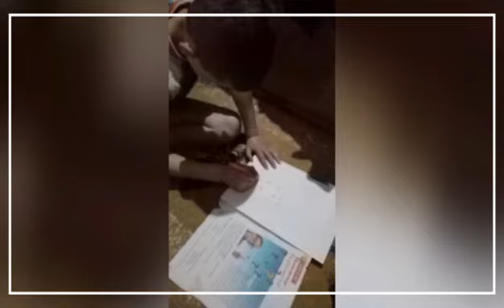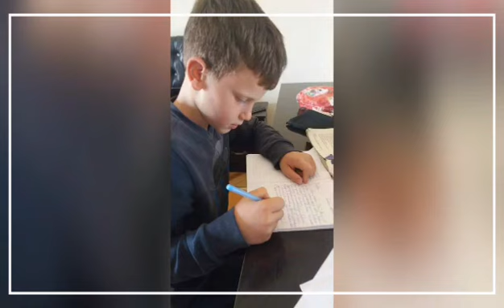Shkolla “Jani Bakalli”Fier,Finalizimi i projektit:Nje bote me lule,Klasa III,Mesuese :Arta Serjanaj